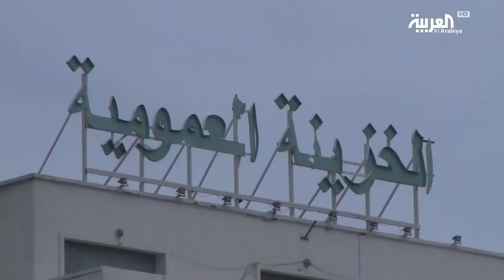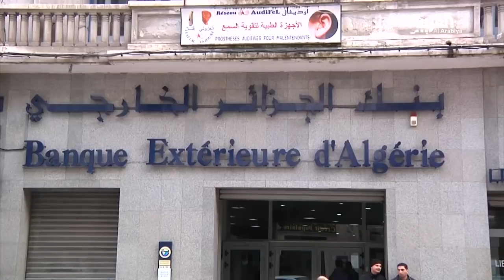الجزائر.. عشرات العائلات فقدت مصدر رزقها بسبب الحجر الصحي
سجلت في يوم واحد 65 إصابة ما يرفع عدد الإصابات إلى 367 حالة مؤكدة موزعة على 36 ولاية من أصل 48 فيما ارتفعت الوفيات إلى 29 حالة.. ارتفاع عدد المدن الجزائرية التي وضعت في الحجر الصحي